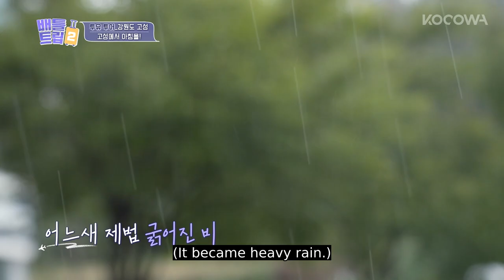Say Good Morning with Oh My Girl's YooA l Battle Trip 2 Ep 3 [ENG SUB]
💌ABOUT Battle Trip 2

Battle Trip introduced special travel destinations, accommodations, and food all around the world. Now that we’re able to travel around the world freely again, Battle Trip is back with its second season. Celebrity travelers will make their own travel courses for the special theme every week. Sung Si Kyung, Lee Yong Jin, Heo Kyeong Hwan, and Lee Mi Joo join the show as the guides for the best trip. While taking a break, Battle Trip has updated a lot of information on travel destinations around the world, places to enjoy beautiful scenery, amazing restaurants, lodgings, and activities, Now, let’s begin the online tour!

GENRE: Variety
SUBTITLE: English, Portuguese
COUNTRY: Korea
YEAR: 2022
MAIN CAST: Sung Si Kyung, Lee Yong Jin, Heo Kyeong Hwan, Lee Mi Joo